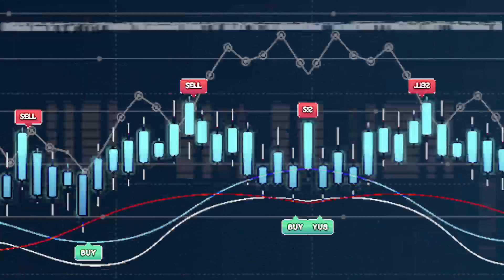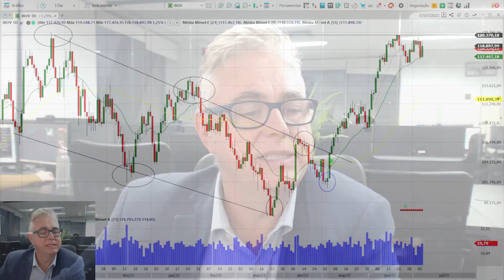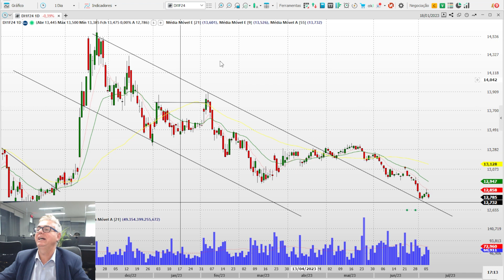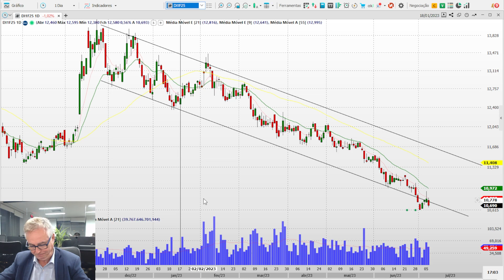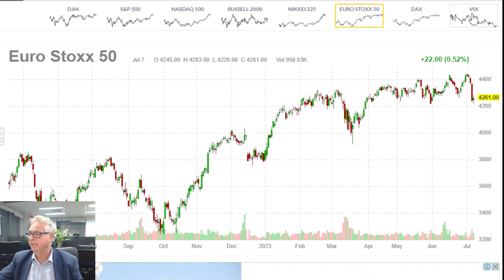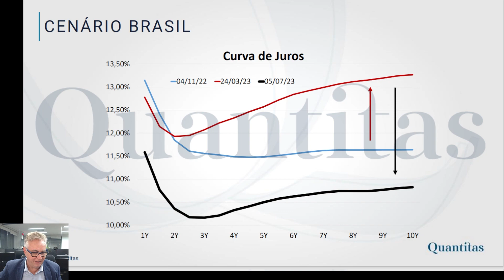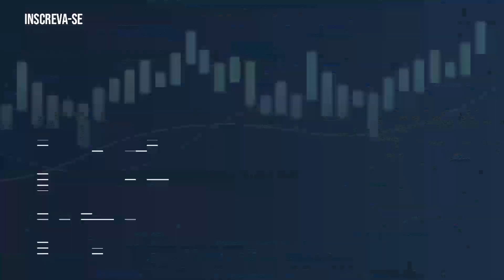Ibovespa rompe os 120 mil? | Visão Semanal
Na semana onde a aprovação da reforma tributária foi o grande vetor (para queda e posterior subida)  de movimentação dos ativos, fechamos mais uma vez próximos dos 120 mil pontos.

É uma resistência importante e carecia de notícias ainda mais positivas para ajudar no rompimento.

Ou externas… ou internas… veio de dentro.

E com isso, rompemos ou não os 120 mil?